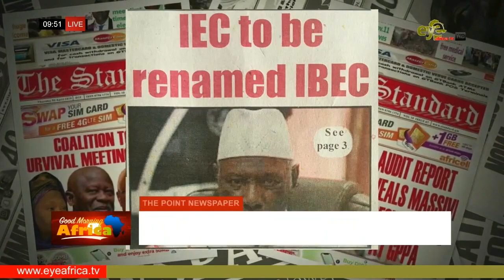IEC TO BE RENAMED IBEC